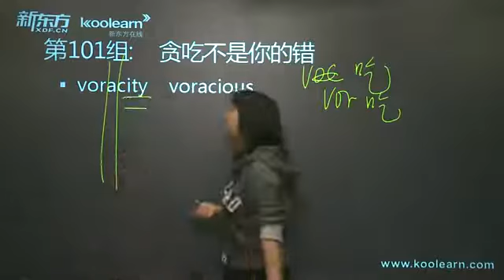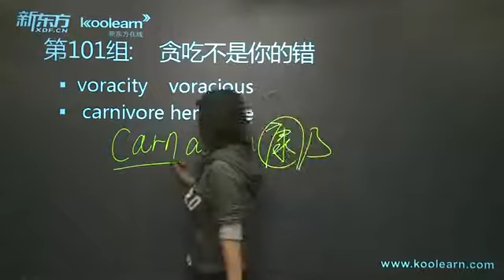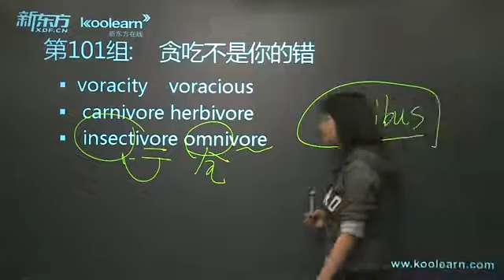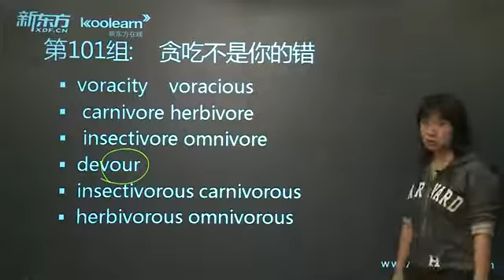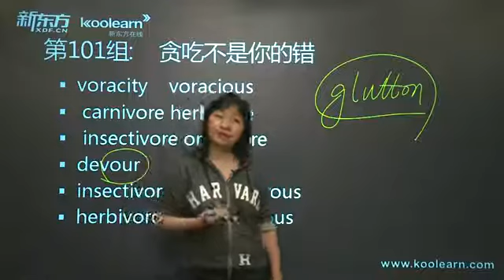赵丽托福词汇8000 2-105